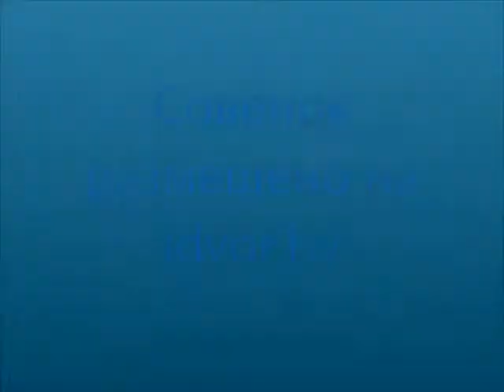Совенок.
Совенок на выставке. Много фото,видео, обсуждения здесь idvor.by/index.php/forum/316-selskokhozyajstvennye-vystavki/328573-vystavka-porodnoj-ptitsy-v-ramkakh-vystavki-belagro-2014?limit=20&start=480#332971